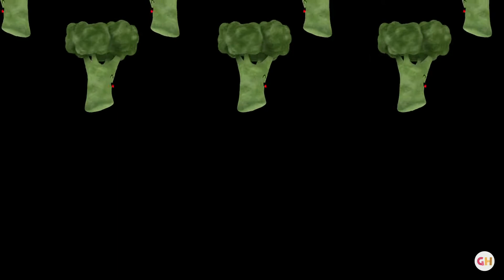Concentration Video For Babies. Spring Time Baby Sensory - Fun upbeat sensory animation with music.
Welcome to our Baby sensory video featuring Spring Time Veggies dancing to fun and upbeat music. Promotes positive association with healthy food. High contrast imagery for easy tracking. Encourages movement and cognitive development from a young age.

Here we have our three main characters; Beetroot, Carrot and broccoli - grown all year round!

With special guests; Onion, Spring Onion and cauliflower - grown in the Spring time :)

As parents, we found high contrast imagery and music invaluable during the early months and years. Our daughter was dancing along from 9 months old, which inspired us to create our own characters and, by extension, our own videos! Each and every video has been quality assessed by our little sprout before posting.

We hope you and your baby enjoy them as much as we've enjoyed making them!